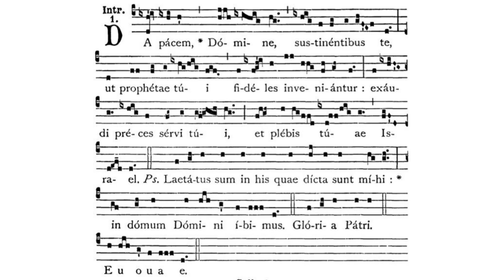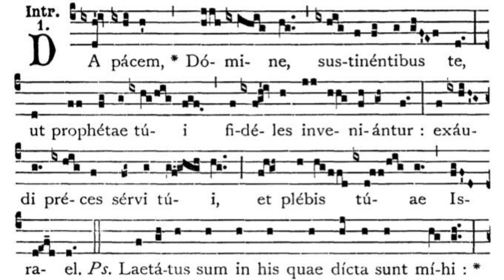Gregorian Chant - Julian D. Jankowski - 18th Sunday after Pentecost - Introit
This is the Gregorian Chant Introit for the 18th Sunday after Pentecost sung by me (Julian D. Jankowski).